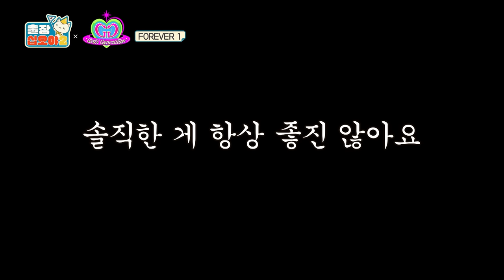[sub]🧳EP.1-1ㅣ소녀들이 평정할 출장이 왔다ㅣ🧳출장십오야2 X 소녀시대